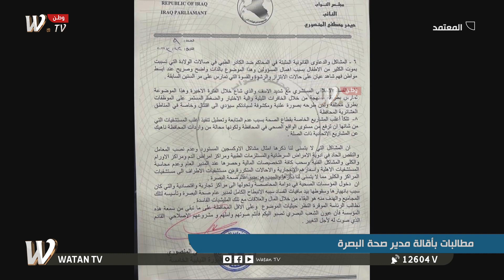حلقة جديدة ومباشرة من برنامج (المعتمد) مطالبات باقالة مدير صحة البصرة